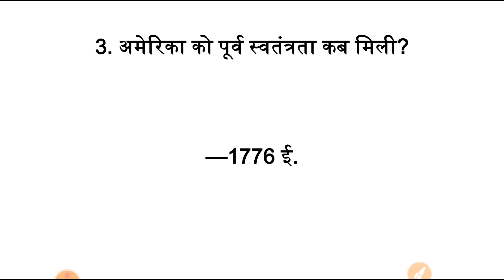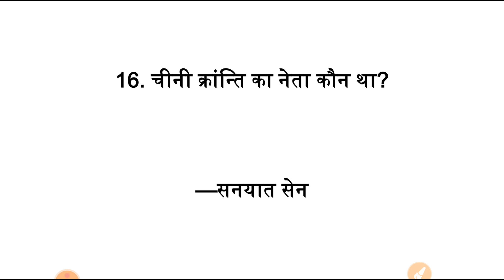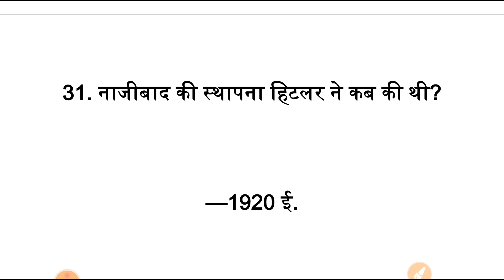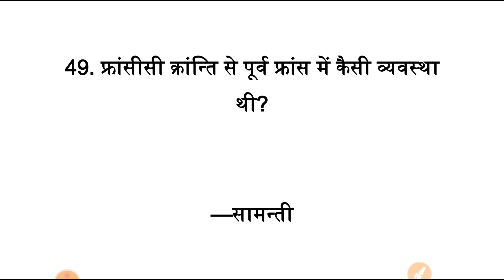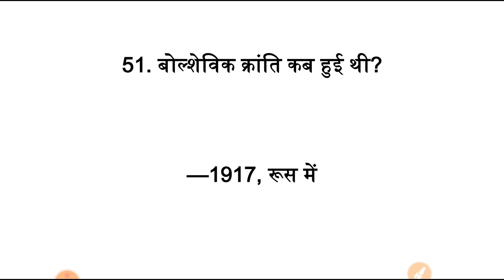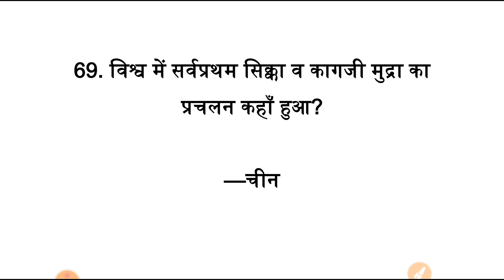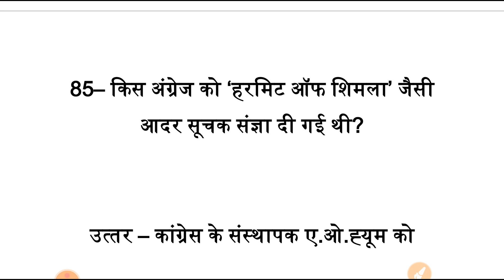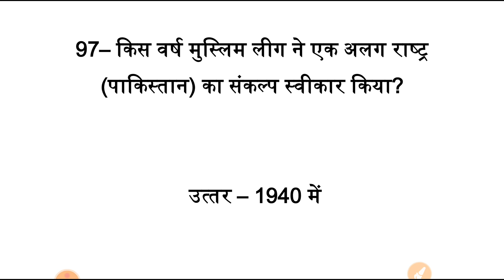100 gk questions || 100 gk one liner || new gk 2021 || general knowledge || all exam guide guru